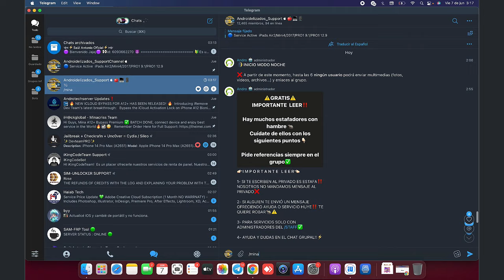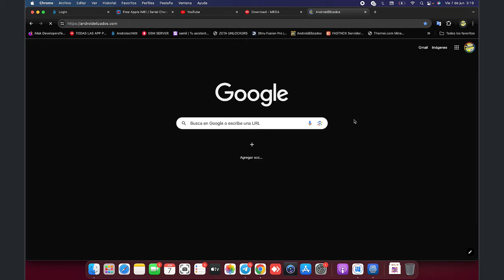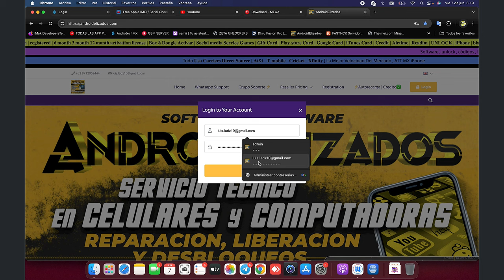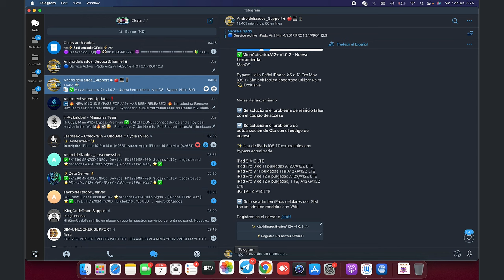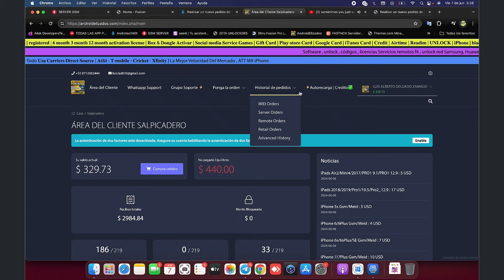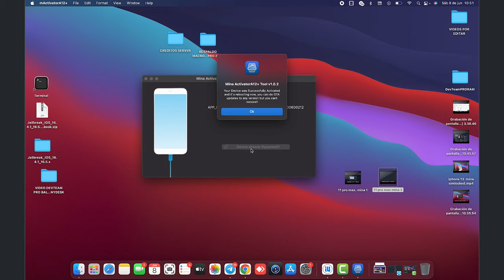iPhone 11 Pro Max Bypass Hello Full Señal IOS 17- Update OTA - Fake restore - Register SN Server -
5 minutos eliminar icloud ios 13.3.1,,